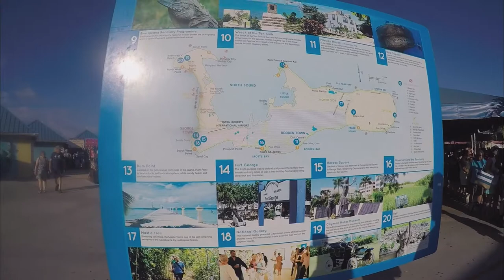StingRay City Grand Cayman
Hi guys!  This is Travel with Ruby.  I wanted to share with you our Stingray City experience in the Grand Cayman Island in the Caribbean.

We actually joined a Disney Merry Time Cruise and one of our port visit was at Grand Cayman.

If you ever get the chance to go to Grand Cayman, I would recommend to do this day tour and get a thrilling experience with this smooth swimmer. They are actually very gentle and we did not harm any of them.

The locals made sure that we follow the rules so we do not get hurt and also we don't cause any harm to the rays as well.

Just in case if you go, take note you cannot wear shoes, and snorkel and even swim and must try to keep both your feet on the sand, this prevents you from getting sting.

We had the chance to feed them as well, at first that was very scary it is like a suction and a powerful one.

If we have not connected yet in social media, do follow me for all travel related posts,  deals, packages, tips and more

Always remember make your life a masterpiece